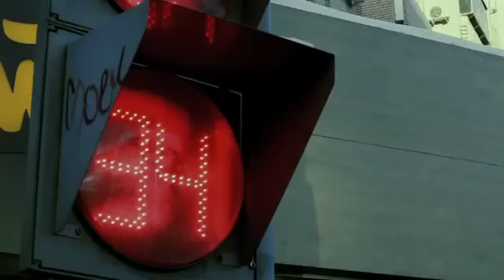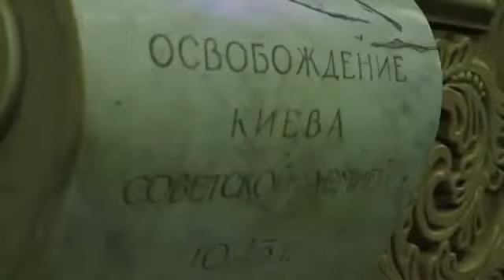Время - наша валюта жизни!